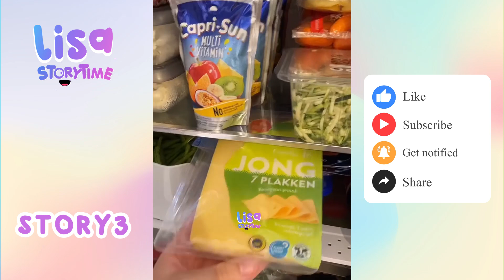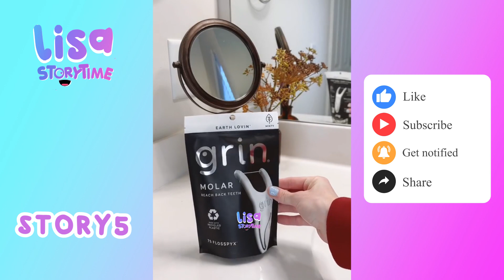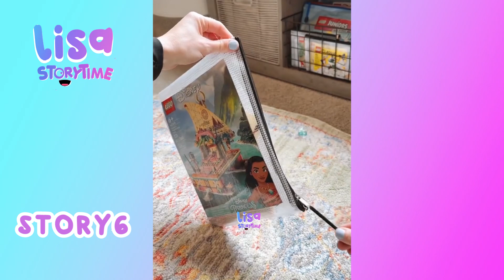🌺 Satisfying Restock And Organizing Tiktok Storytime Compilation Part 244| Lisa Storytime